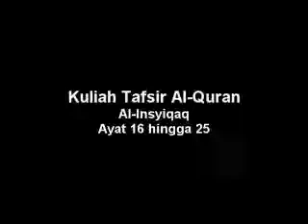Dr Danial: Kuliah Tafsir Surah Al-Insyiqaq ayat 16 hingga 25